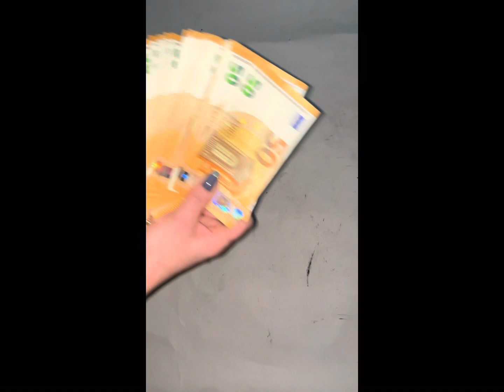automobilių katalizatorių supirkimas